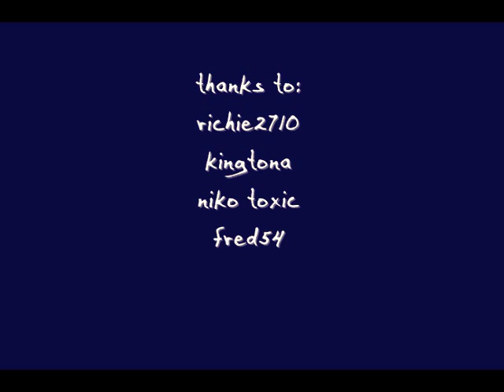Andriy Shevchenko - Chelsea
Created by squijy